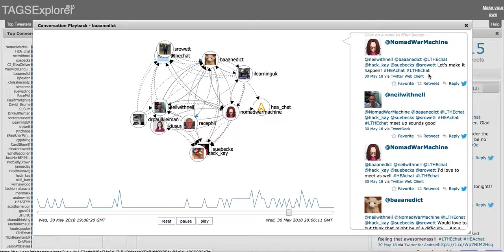Twitter contribution viewed through TAGS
TAGS in action on a twitterchat